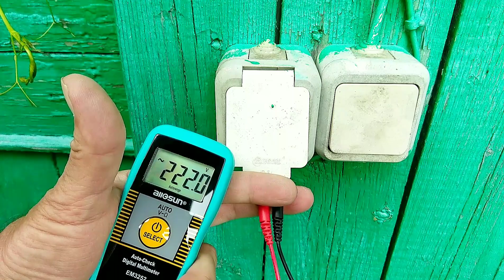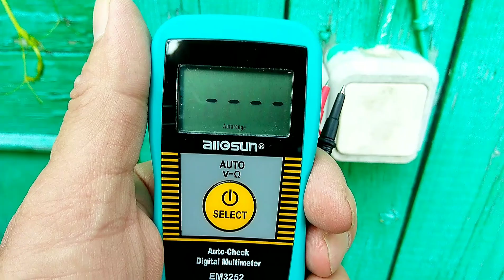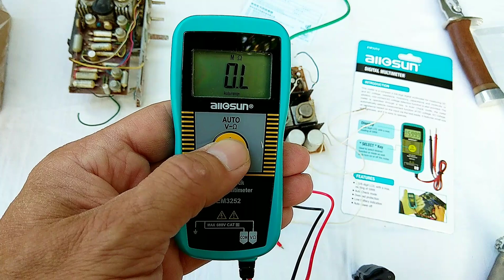Цифровой мультиметр EM3252 / Digital Multimeter EM3252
Все солнце EM3252 Авто Диапазон Карманный мультиметр Цифровой вольтметр сопротивление, частота емкость непрерывность 7-тестер режимов